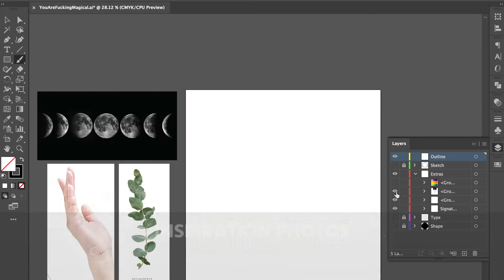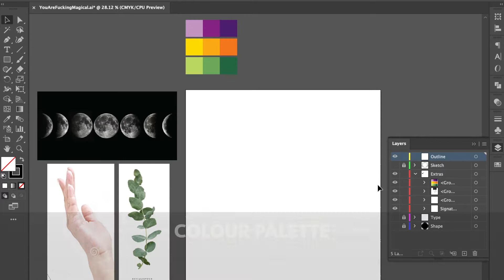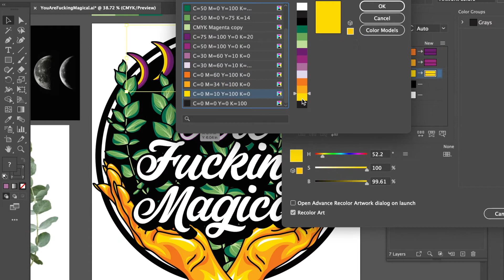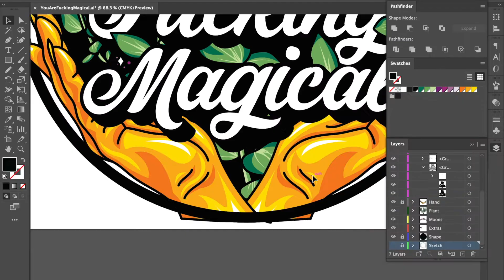Digital Art Time-lapse - Draw with me! 😁You Are F*king Magical🔮Vector Illustration Adobe Illustrator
See my process from sketch to print! 🔮MAGIC is believing in yourself, once you can do that, you can do anything! Do the universe a favour... don’t hide your magic, FLAUNT it.

Hey! I'm Ashley, a Canadian graphic artist creating HYPE for self-confidence and empowering women across the globe! Hype is a new online graphics shop, here to spread awareness for mental health, self-love and badassery!🤟💜 All items are original designs with funky, bold and colourful graphics, all printed on high-quality products.

BE WEIRD, BE BOLD, BE YOU!💜